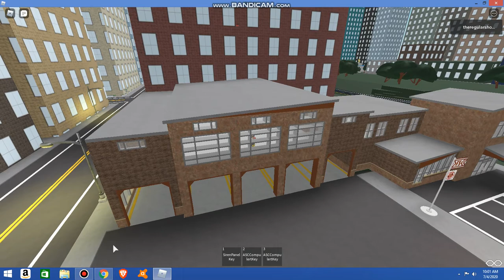ROBLOX siren test 07/04/2020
The sirens are being tested every first Saturday of the month, this game has many sirens like an HOR sirex, HOR super sirex, a bumblebolt\thunderbolt 1000, etc. Like this video if you enjoyed and don't forget to subscribe.

P.S, Happy 4th day of July!